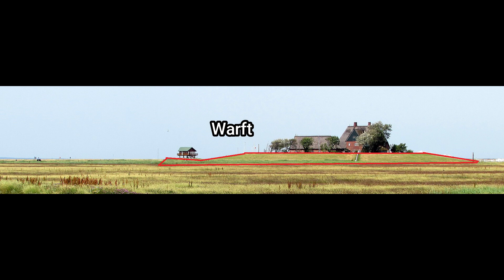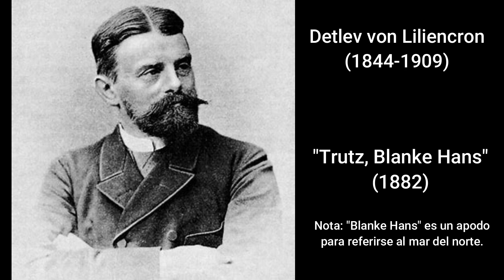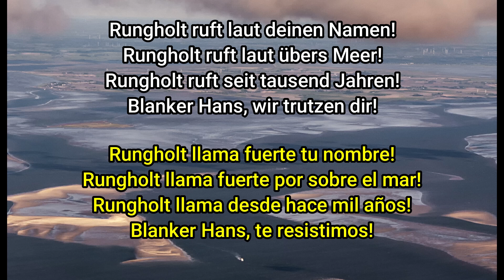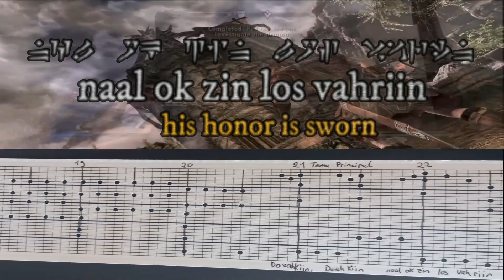Rungholt - La Atlántida del Mar del Norte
Rungholt, "la Atlántida del mar del Norte", fue una ciudad alemana que se hundió en 1362 en una Inundación tan terrible que es conocida con el nombre de "Grote Mandrenke": el Gran Ahogamiento de Hombres (o Segunda Inundación de San Marcelo).
Entre el 15 y 16 de enero de 1362, terribles marejadas causaron la muerte de entre 40.000 y 100.000 personas en el norte de Europa y la destrucción de muchas ciudades. Trozos enteros del continente fueron tragados por el mar para nunca volver a ser vistos.
Este video cuenta la historia de Rungholt acompañado de una adaptación para caja musical de 30 notas de la canción "Rungholt" del grupo de folk metal alemán @santiano , la cual a su vez se basa en el poema "Trutz, blanke Hans" del poeta alemán Detlev von Liliencron.